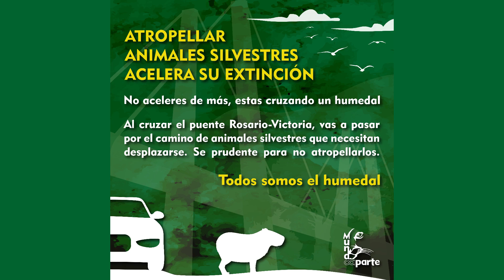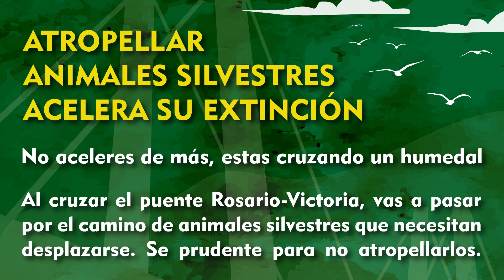Campaña de Concientización | MundoAparte Refugio de Animales Rosario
⚠️ Imágenes sensibles

El día de hoy, estuvimos en el peaje del puente Rosario-Victoria realizando una campaña de concientizacion para evitar que más animales mueran atropellados en la traza vial que atraviesa el Humedal.

🔥 Los incendios intencionales en las islas no sólo contaminan el aire de la región y generan problemas de salud. También afectan la flora y la fauna, y hasta provocan de manera indirecta la muerte de animales que son atropellados por los automóviles que transitan por el puente Rosario-Victoria.

⛔ Los conductores tienen que tomar conciencia y saber que están atravesando un ecosistema natural y que en ese lugar hay vida, más allá de los incendios que lo amenazan constantemente.

Por eso:
✅ Respetá los límites de velocidad y las señalizaciones.
✅ Extremá las precauciones por la noche y NO uses luces altas.
✅ En zonas con mucha vegetación reducí la velocidad.

Los animales no invaden la ruta sino que es la traza vial la que parte al medio e invade su hábitat natural.

🆘 El agravante es que el puente no tiene PasaFaunas, entonces los animales que se desplazan para buscar alimentos o se alejan por cuestiones humanas como los incendios quedan expuestos a todo tipo de peligro.

Tomemos conciencia !!
Necesitamos un PasaFaunas !!

Allí hay vida y hubo vida antes que una calzada de pavimento que une dos ciudades.

Muchas Gracias a los amigos del @elparananosetoca que nos acompañaron y @pablolosaliados por prestarnos las imágenes.

Todos Somos el Humedal 💚✊🏼